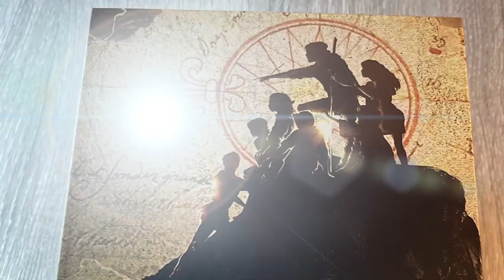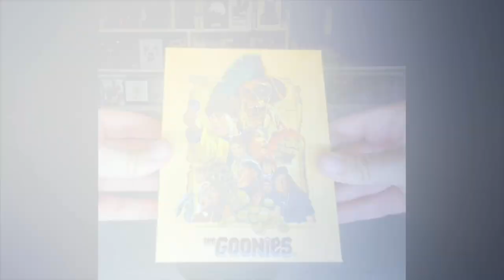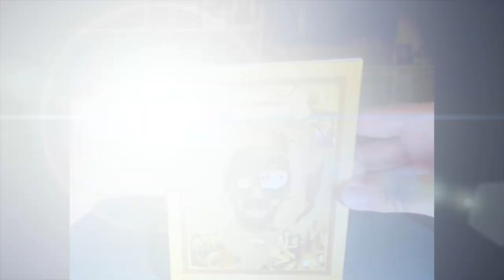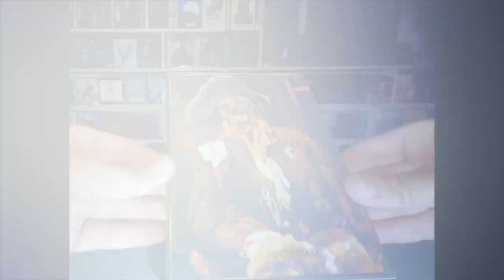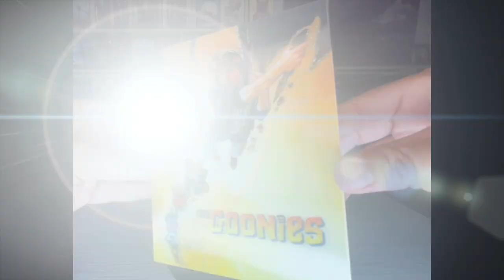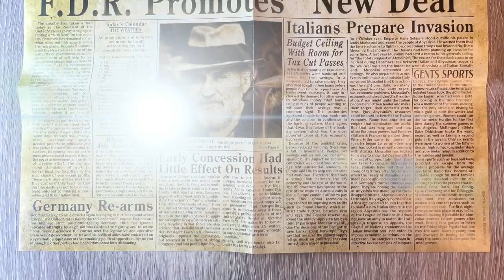Cinemuseum The Goonies unboxing, Cinemuseum unboxing, The Goonies unboxing, Steelbook unboxing